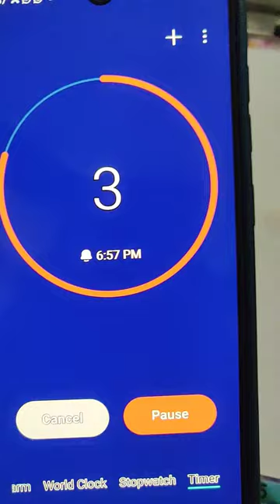I tried to draw a lion in 10 hours vs 1 hour | JULIA GISELLA